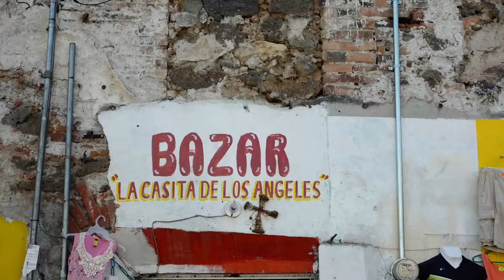Mexico street foods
Mango Mexican style; chile & lemon